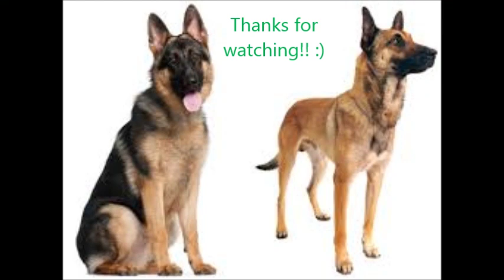Protection Dogs ~ German Shepherd & Belgian Malinois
Made this video of the two main dogs I think are good protection dogs(I also thing the Rottweiler is a good one too, but I couldn't find any good video of them). This is my opinion so... Dont judge... lol :)